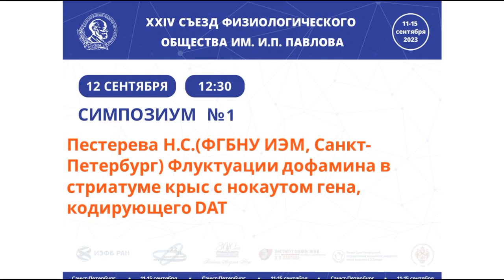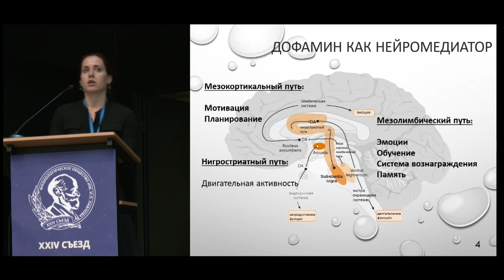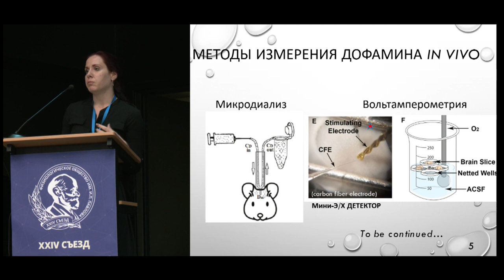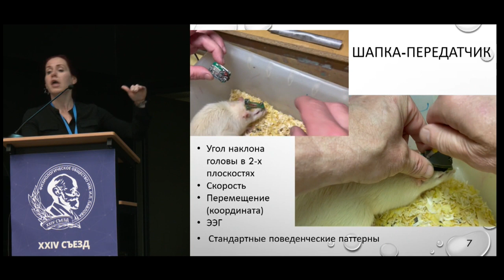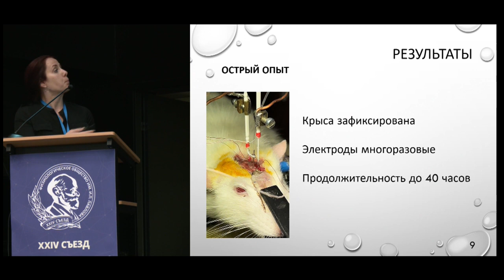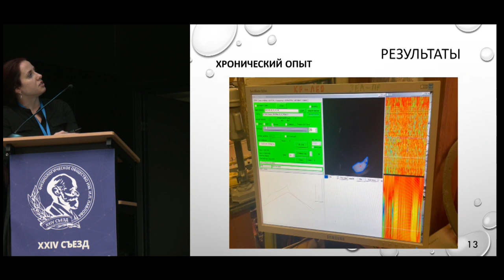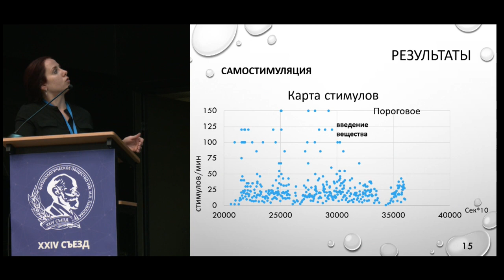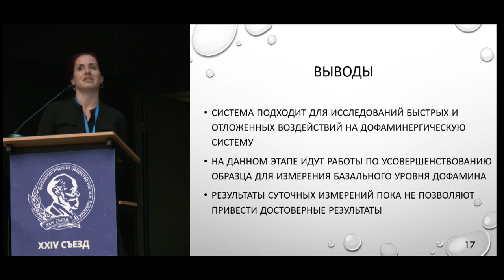Флуктуации дофамина в стриатуме крыс с нокаутом гена, кодирующего DAT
Пестерева Н.С., Карпенко М.Н. (ФГБНУ ИЭМ, Санкт-Петербург) Флуктуации дофамина в стриатуме крыс с нокаутом гена, кодирующего DAT